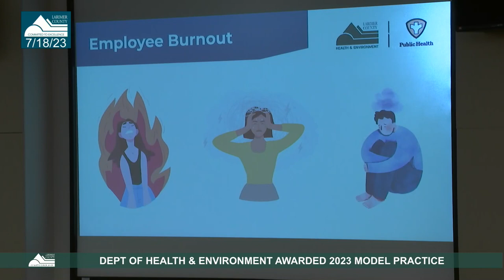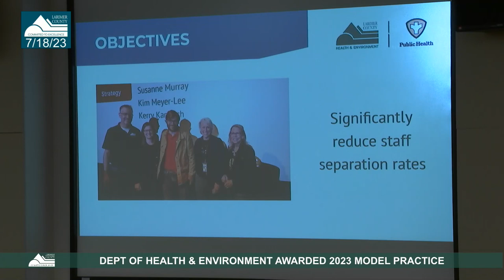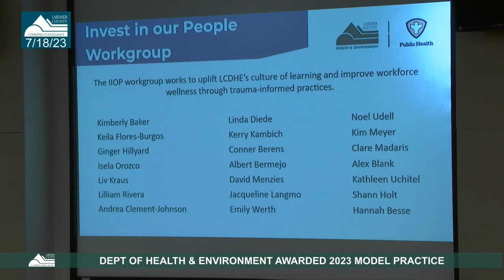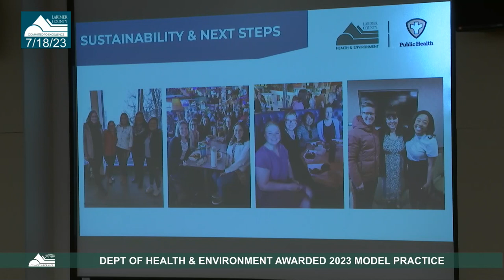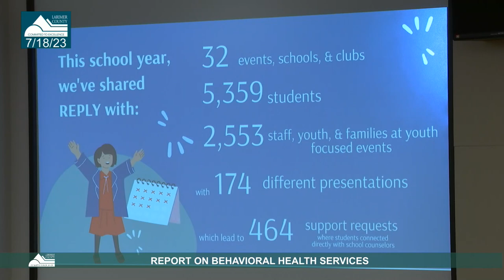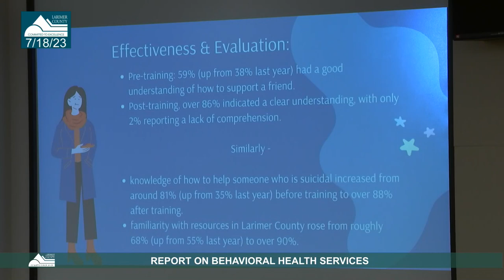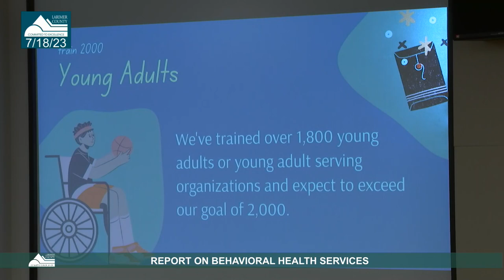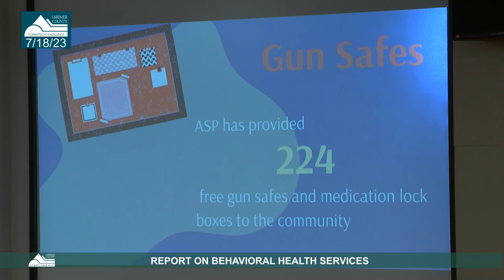Administrative Matters Meeting 7/18/23